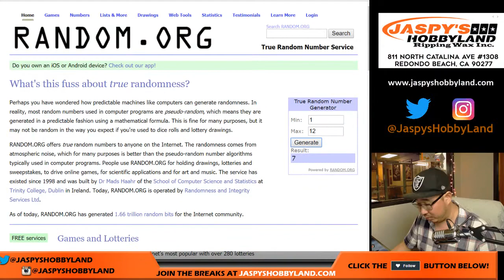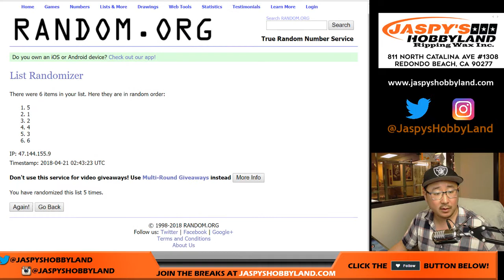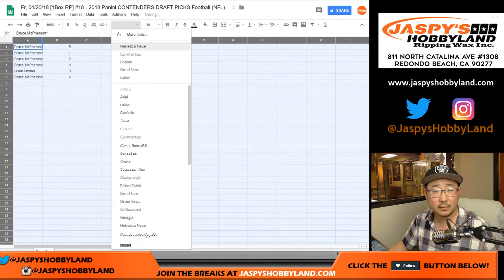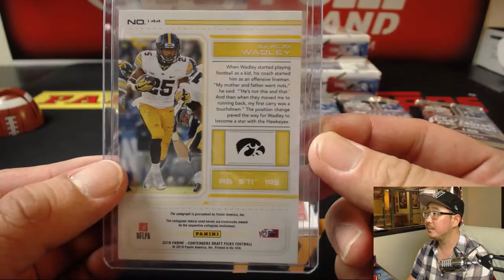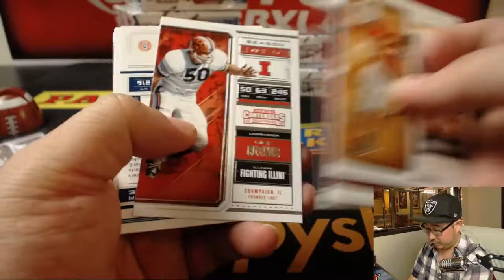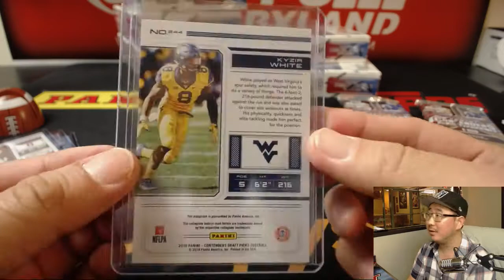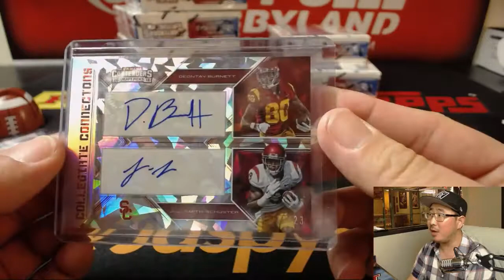Fr, 04/20/18 [1Box RP] #18 - 2018 Panini CONTENDERS DRAFT PICKS Football (NFL)